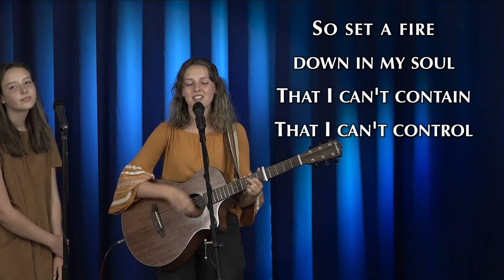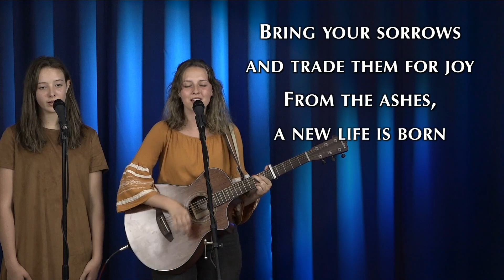Mark 10:46-52 "Not Ashamed"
This is a message from our Church Online in Mark 10:46-52 titled “Not Ashamed"” by Pastor Stephen Apple. You can watch here on YouTube or you can join our service